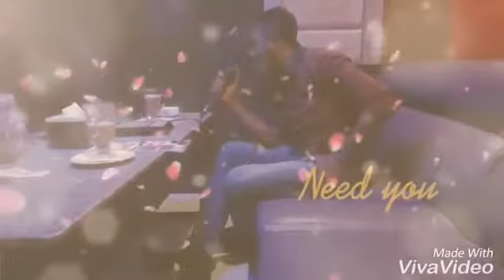Vicar Alfayeth - Seumur Hidup Ku || 2016